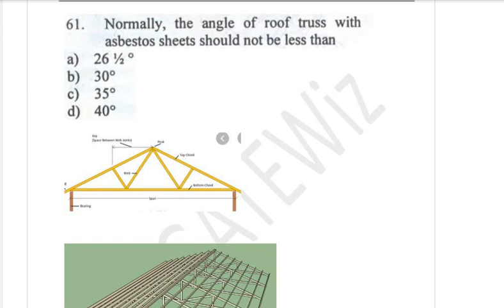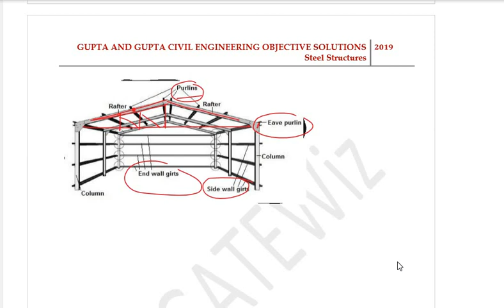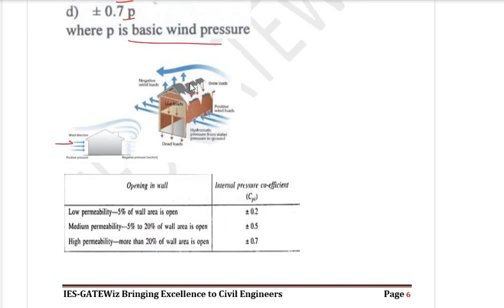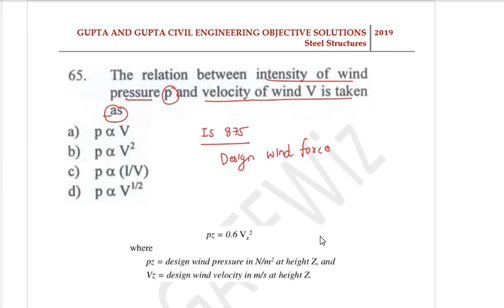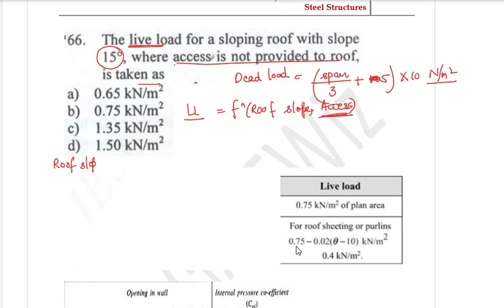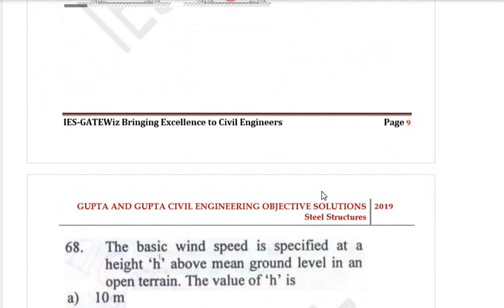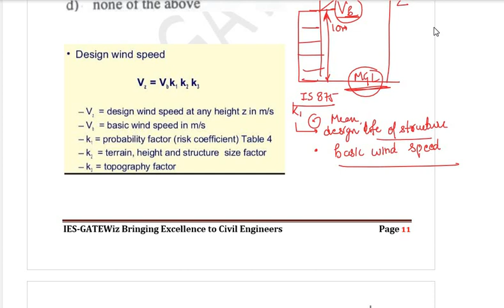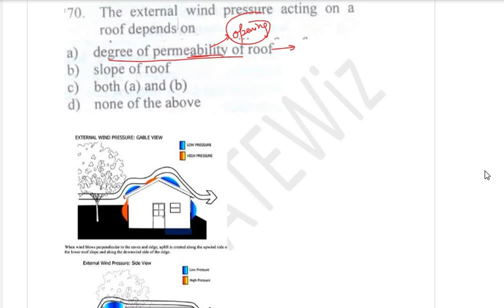GUPTA&GUPTA Design of Steel Structures||Detailed Explanations|Q61-70||ESE|GATE|SSCJE|PSC AE||Part-7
In this video, Detailed Solutions of Gupta & Gupta  Design of  Steel Structures Civil Engineering Objective Questions(Question 61-70) have been discussed with the detailed concepts with more information which will be useful for the aspirants of ESE/GATE/PSU Exams
UPSC ESE/SSCJE/PSC AE/JE exams  repeatedly ask those questions whose answers are not explained properly and students try to memorize them and does mistake when similar concept based questions are asked

Ashish Verma
Indian Railway Service of Engineers
IES AIR-2, GATE AIR-41,UPPSC-9

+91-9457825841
Just message to join the Whatsap group IES-GATEWiz
IES-GATEWiz Bringing Excellence to Civil Engineers